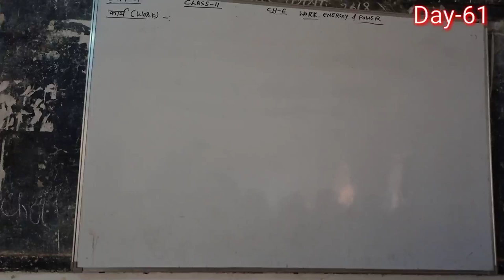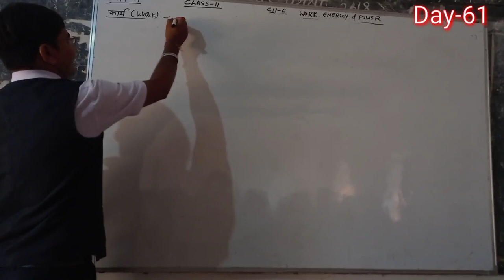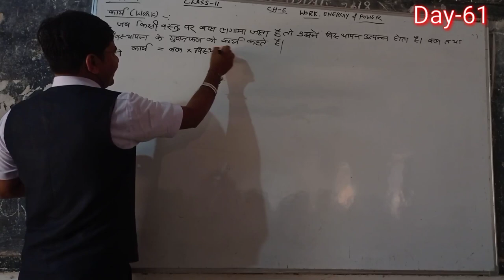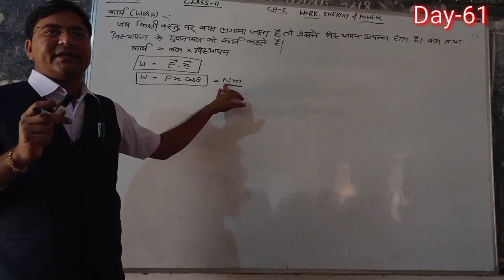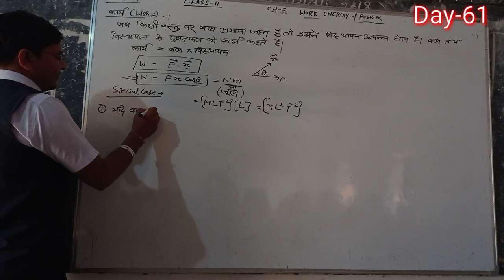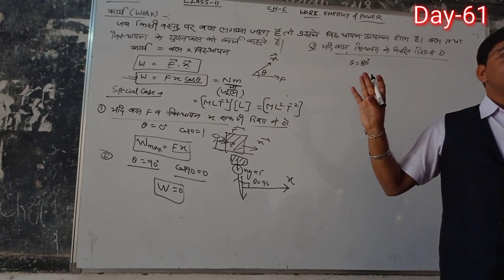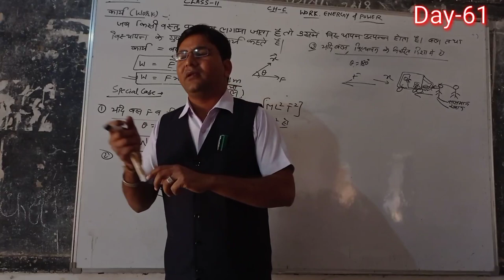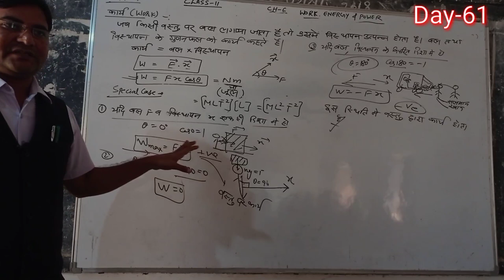Day-61{11th}WORK CH-6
Hi Friends.
11th 12th physics authentic matter according to board syllabus and